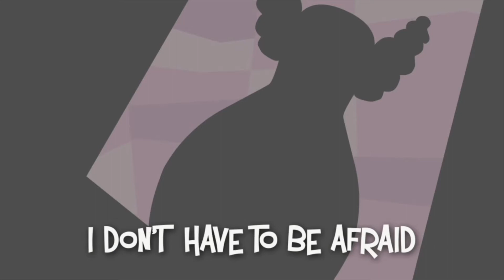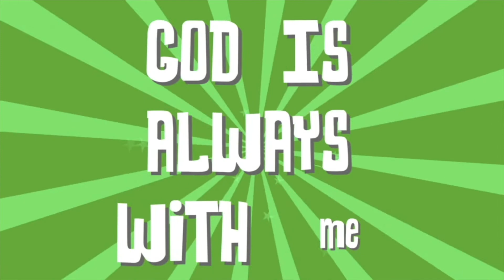Early Childhood - Fear Busters - Week 5